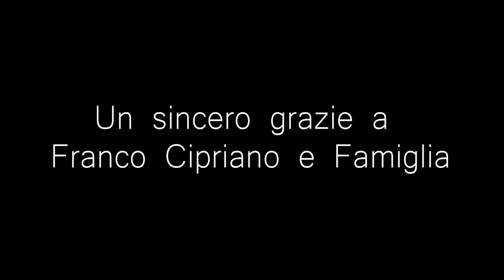Frigento (Av) Una Giornata in Vigna 10 Ottobre 2020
Una giornata in vigna/Umil Biber Tele Radio Buon Consiglio

Per vendemmia si intende il momento in cui l’uva coltivata in vigna viene raccolta e trasportata in cantina e da qui, attraverso il processo di vinificazione, trasformata prima in mosto ed infine in vino.

Quali sono le regole di base per una Vendemmia efficace?
Per una corretta fase vendemmiale è importante rispettare alcune regole di base:

Evitare di raccogliere uva bagnata perché l’acqua potrebbe influire sulla qualità del mosto;
Non raccogliere durante le ore più calde della giornata per impedire fermentazioni indesiderate;
Riporre l’uva in contenitori non troppo capienti per evitare schiacciamenti;
Trasportare l’uva velocemente nei locali in cui verrà effettuata la vinificazione, per evitare macerazioni o fermentazioni indesiderate.
Se siete in procinto di organizzare un viaggio per visitare le cantine e i vigneti, il momento della vendemmia è sicuramente il momento ideale per farlo.
Il periodo a cavallo tra settembre e ottobre è il periodo ottimale  per assistere alla raccolta delle uve a bacca rossa e visitare le Langhe in Piemonte, terra di Barolo e Barbaresco, terra magica e complessa.
Se siete al Sud, invece, puntate verso Gioia del colle e Manduria per scoprire la ricca terra dove prospera il Primitivo e festeggiare la fine della vendemmia.
Se hai una storia da raccontare o condividere una di cui hai sentito parlare con piacere, entra in contatto o lascia un commento qui in basso.